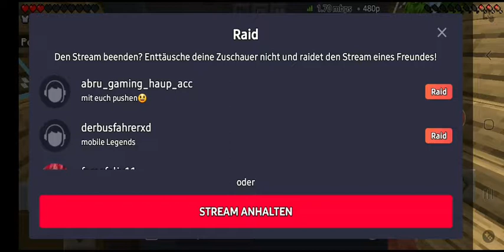Stream vom 06.05.2021